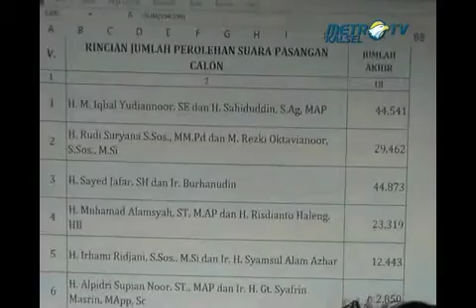Pemilukada Kotabaru Digugat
Hasil Pemilukada Kabupaten Kotabaru yang dimenangi oleh Paslon Sayyed Jafar dan Burhanuddin, digugat oleh Paslon lainnya.